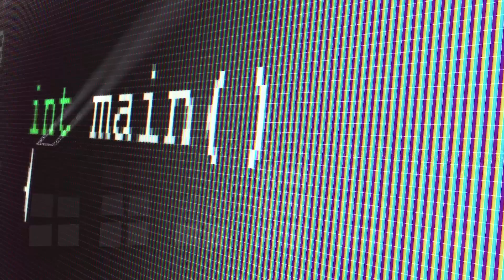Audi Innovation Awards, Category 1: Innovation in AI | WIRED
Artificial intelligence is shifting from being the stuff of science fiction to firmly in the realm of science fact. But who are the innovators shaping the future of this transformative tech?